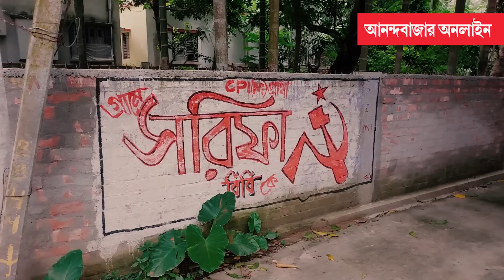WB Panchayat Election 2023 | বাড়ির ভিতর থেকে তালা, ঘরবন্দি পাথরঘাটার সিপিএম প্রার্থী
রাজ্য জুড়ে ৬৯৬টি বুথে পুনর্নির্বাচন। তার মধ্যে একটি রাজারহাটের পাথরঘাটা হাই স্কুল।